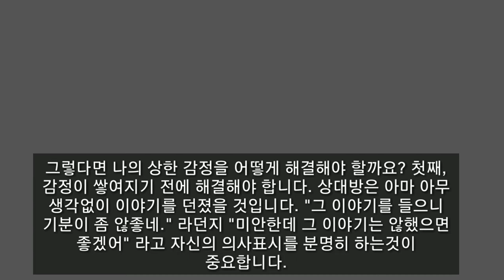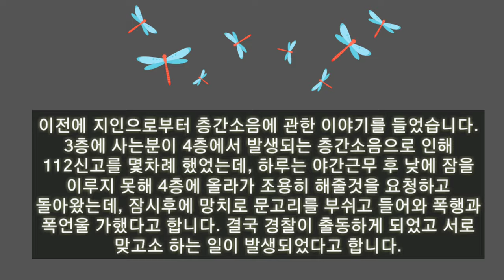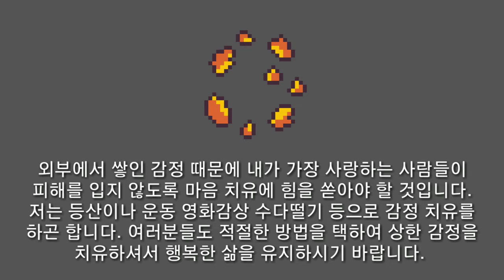상한감정 해결하는 방법 | 상한감정의 치유 | 힐링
상한감정 해결하는방법
우리 마음에 상한 감정이 쌓이게 되면 가장 가까이에 있는 사랑하는 사람들에게 피해를 줄 수 있습니다. 적절한 방법으로 상한감정을 풀어가는 것이 지혜입니다.

자기이해나,
상대방에 대한 이해가 필요한 분들을 위해
월요일 저녁 자료 업로드할 예정 입니다.